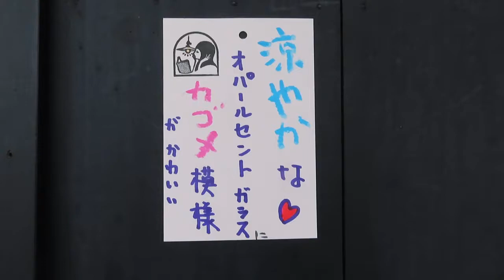インテリア ～大正・昭和初期のガラス照明の美を知る～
●03030802

高さ:ガラス13.1ｃm
よこはば:10.9ｃｍ
材質：オパールセントガラス(つやピカ）
重さ：1.0ｋｇ
コード：41.5ｃｍ
価格：26000（税・送料別途）

通販でのご購入が可能です(国内のみ)

〒606-8334
京都市左京区岡崎南御所町22-11

(関連用語）
restoration  japanese antique lighting
Pencahayaan kamar Jepang
japanese antique lighting
éclairage antique japonais
japanische antike Beleuchtung
Pencahayaan budaya Jepang
iluminación antigua japonesa
Japonské staré osvětlení
illuminazione antica giapponese
японское старинное освещение
illuminazione della stanza giapponese
pencahayaan antik Jepang
Japansk gammal belysning
Японская атмосфера освещения
jaapani toa valgustus
японське антикварне освітлення
soilsiú seandachtaí Seapánach
japansk antik belysning
ιαπωνικός φωτισμός αντίκες
Japanse antieke verlichting
نورپردازی قدیمی ژاپنی
pag-iilaw ng japanese antigong
Ánh sáng cũ của Nhật Bản
освещение японской комнаты
lampu anti-jepang
japansk antik belysning
ဂျပန်အဟောင်းအလင်းရောင်
japon antika aydınlatma
pencahayaan kamar jepang
japonų kambario apšvietimas
pencahayaan tradisional jepun
pencahayaan antik jepun
japanilainen antiikki valaistus
lanterne antique japonaise
japansk rombelysning
iluminación de la sala japonesa